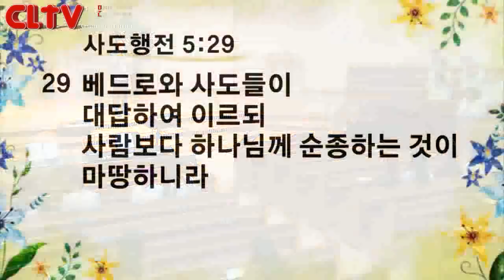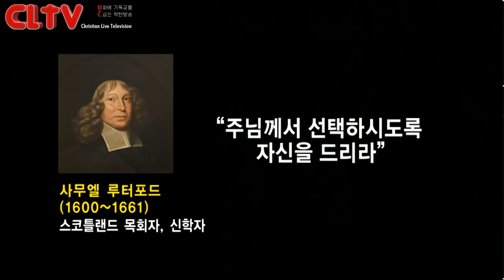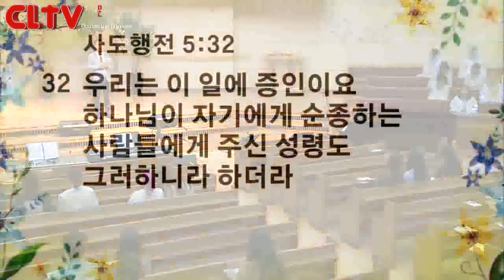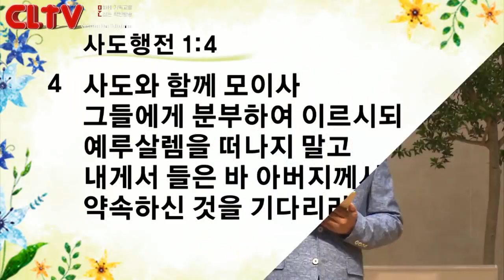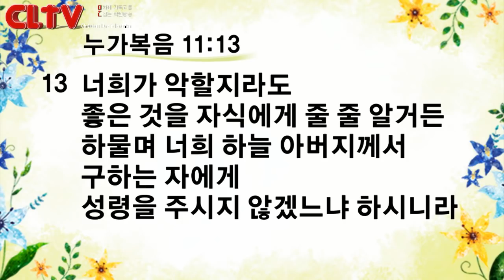CLTV파워메시지 2018.8.26 주일설교 - 신촌교회(조동천 목사) / '순종하는 자들에게 주신 성령'